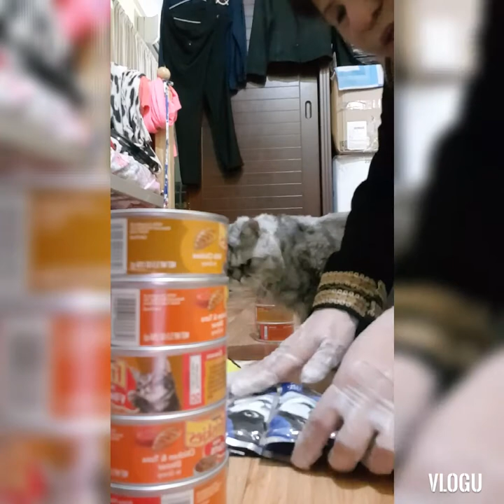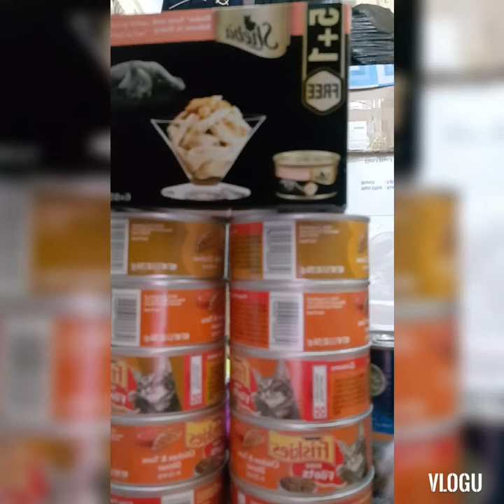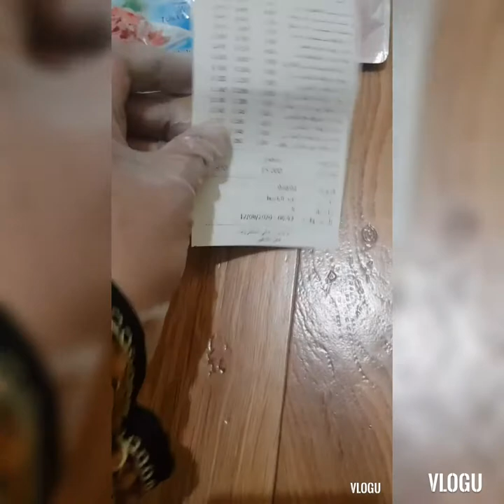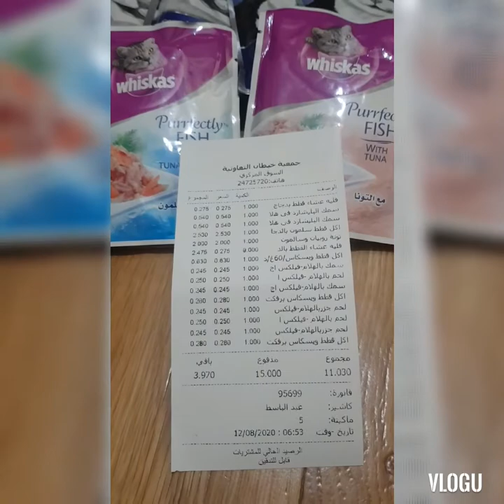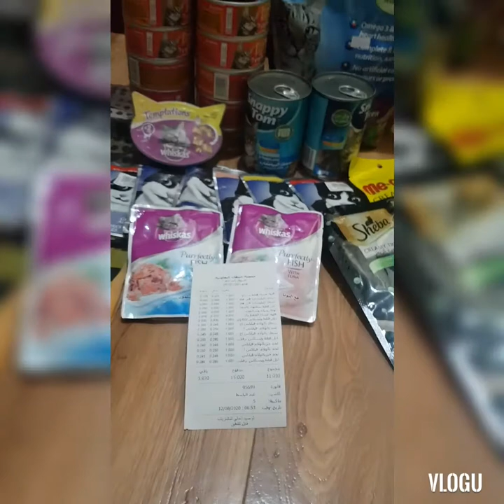Someone give food for my lovely cat🐈❤